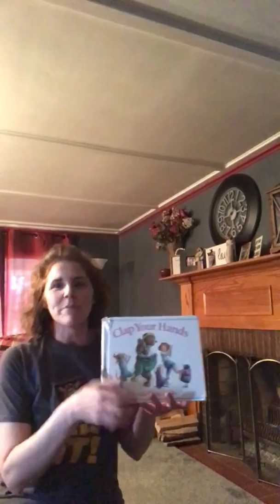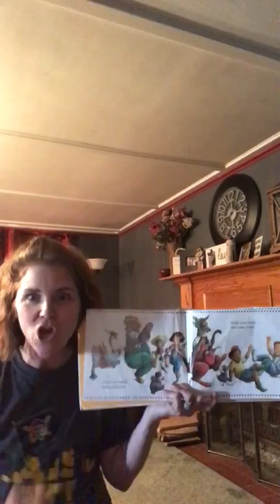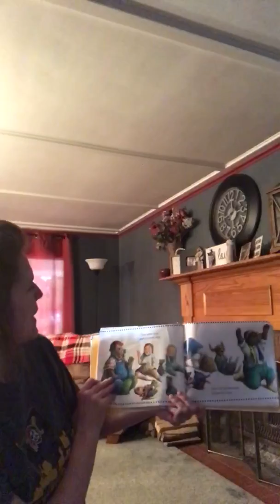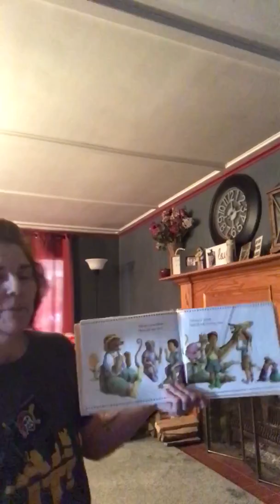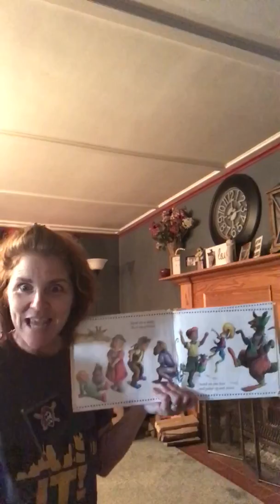Gross Motor Friday!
This videos incorporates our Friday dance, Gross motor exercises and a interactive read aloud.